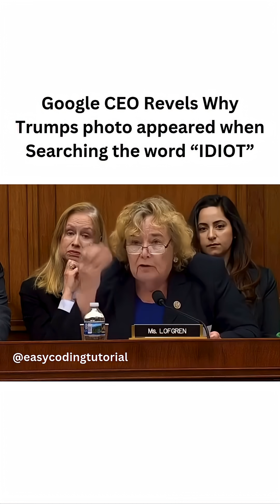Images of Donald Trump when people searched the word “idiot.” 🤯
A viral search trend once showed images of Donald Trump when people searched the word “idiot.”
Google CEO Sundar Pichai clarified that no one manually chose the result — it’s all about how Google’s algorithm ranks keywords based on relevance, popularity, and user behavior across billions of indexed pages.
In this case, repeated online linking of Trump’s images with that term pushed those pictures up in results — a phenomenon driven by user activity, not company bias.

The Real Reason Behind That Google Search Anomaly 👀